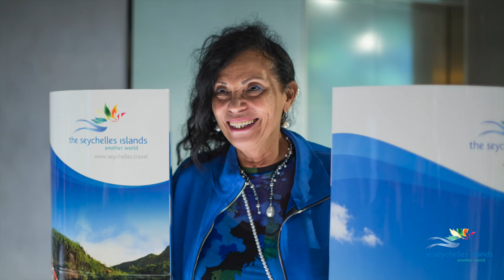Cena Seychelles Tourism Board - World Tourism Day - settembre 2020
Monette Rose Direttore Seychelles Tourism Board festeggia la Giornata Mondiale del Turismo